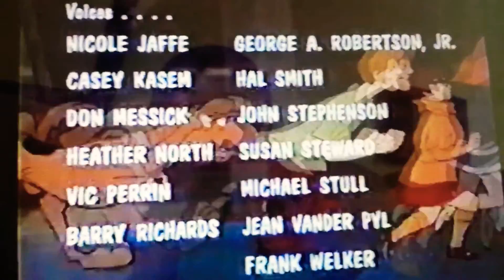Scooby-Doo Where Are You Closing Credits/Promo to The Scooby-Doo Movies